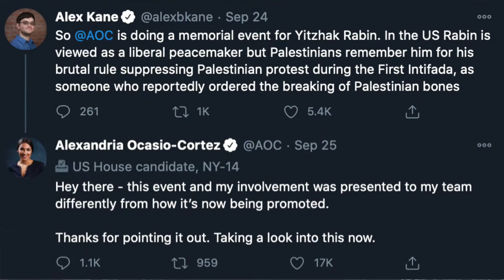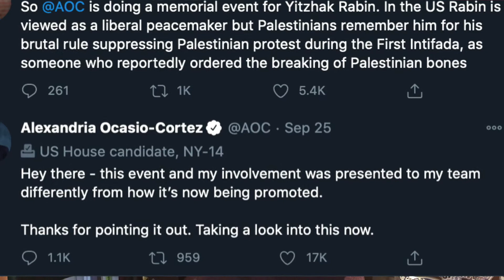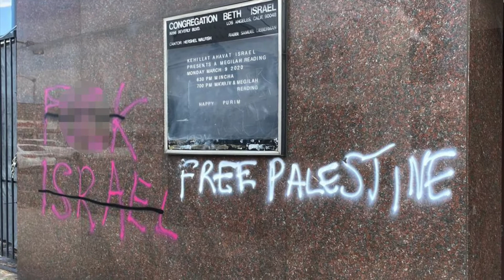Notihashavúa 799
La extrema izquierda hace boicot a acto de homenaje a Yitzhak Rabin Z"L. Comentario del Rabino Alfredo Goldschmidt del Centro Israelita de Bogotá.